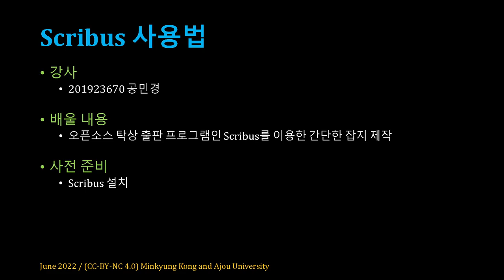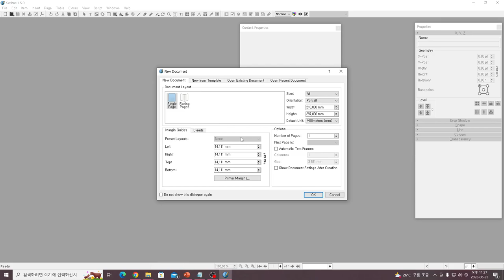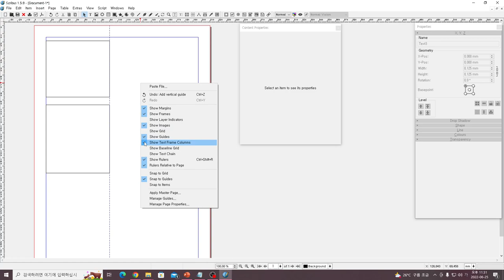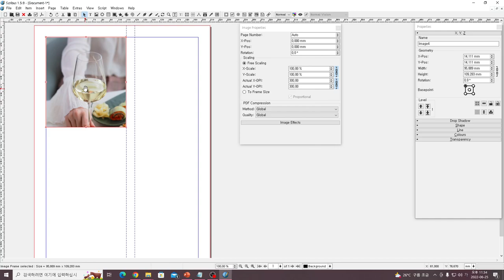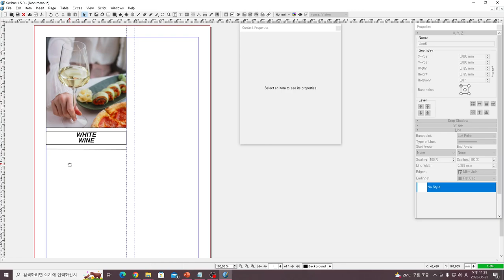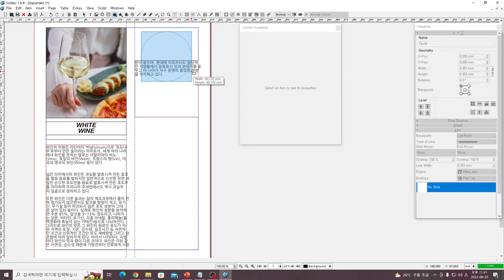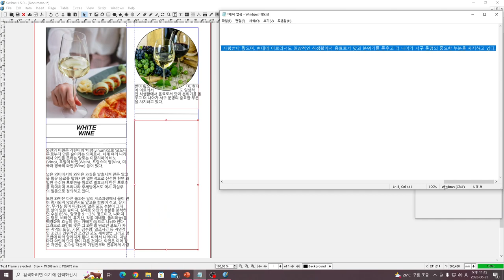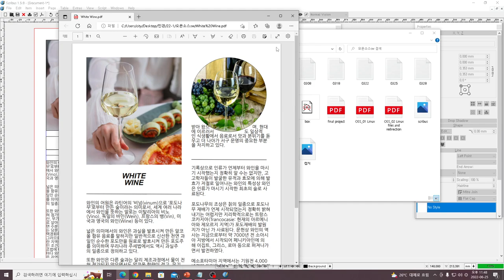[SWTT] scribus 사용법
scribus 사용법
아주대학교 공민경